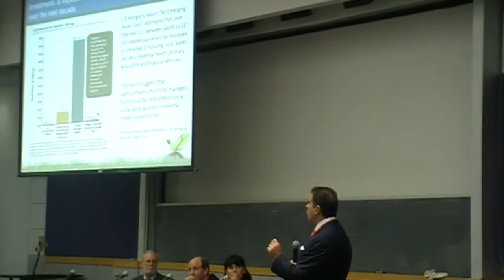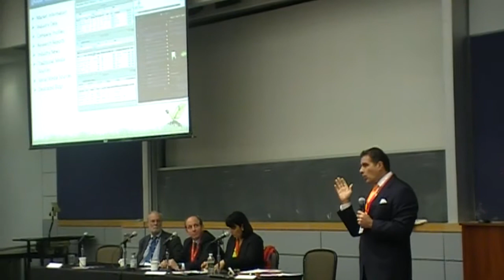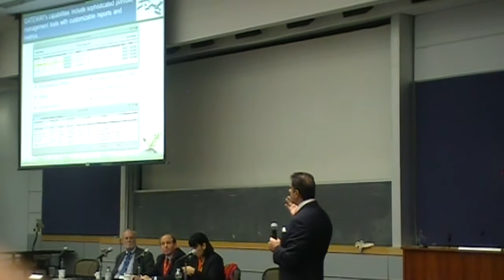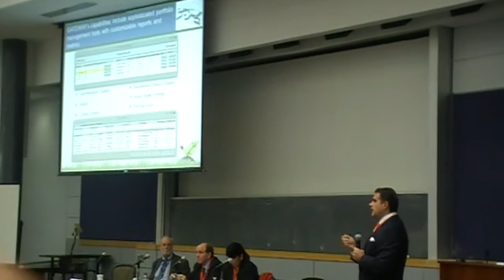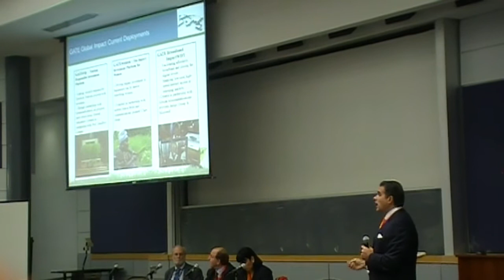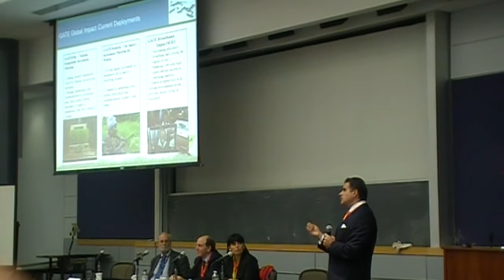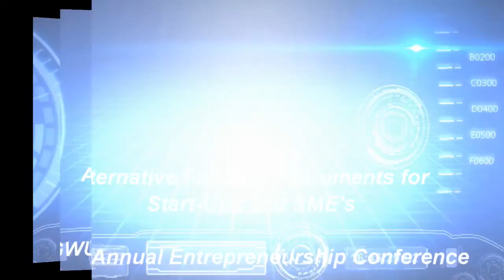Vincent Molinari - Alternative Funding Instruments for Start-ups and SMEs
Vincent Molinari, Founder and CEO of Gate Global Impact

GWOctober - Annual Entrepreneurship Conference: Friday October 18th, 2013
Location: George Washington University School of Business (GWSB)